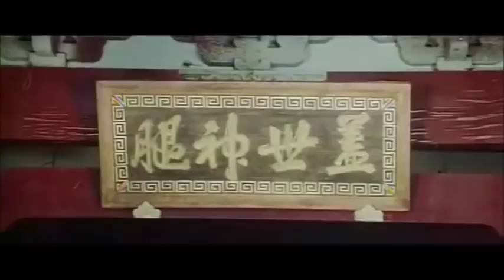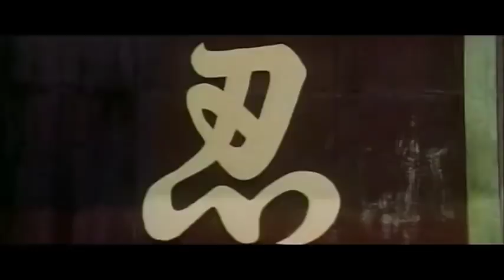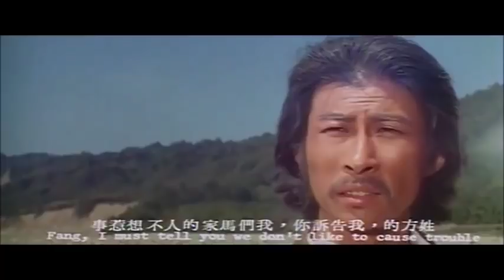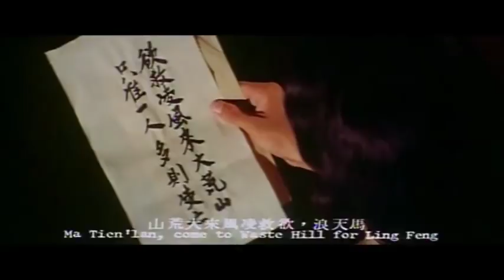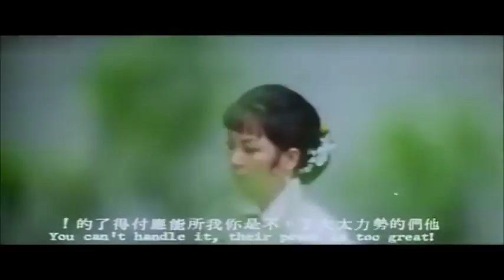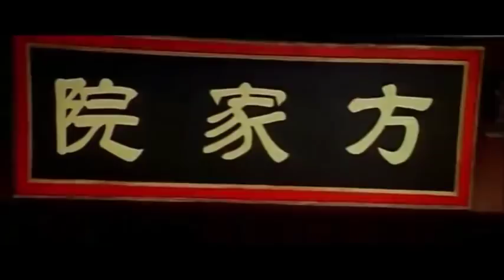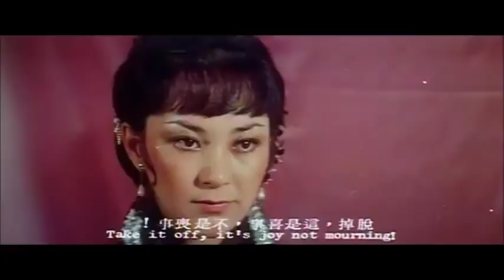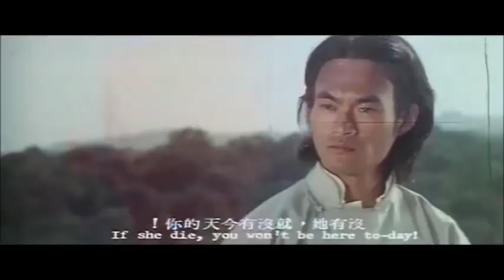Filme - O Dragão de Shaolin - O Coice Místico (Dublado)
SINOPSE
O filme, de 1977, fala sobre um mestre de Kung Fu, especialista em chutes, que desenvolveu uma técnica conhecida como Coice Místico. É o filme do ator John Liu mais conhecido no Brasil